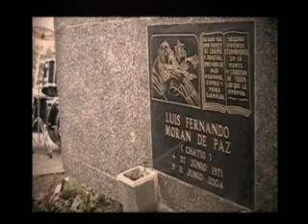Metal Requiem - Corruption Of Morality 2007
Metal Metal Requiem